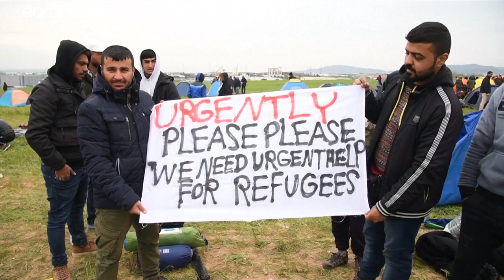شاهد: لاجئون ومهاجرون ينظّمون مسيرة لمغادرة اليونان باتجاه الشمال الأوروبي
أظهرت مقاطع مصوّرة بُثّت عبر وسائط التواصل الاجتمماعي، أن أكثر من 100 خيمة أقيمت في الحقل الزراعي، فيما انتشر المئات من الأشخاص، الذين كانوا قرروا سابقاً تنظيم مسيرة لعبور الحدود اليونانية أوائل شهر نيسان/أبريل الجاري في الطريق إلى أوروبا الغربية.